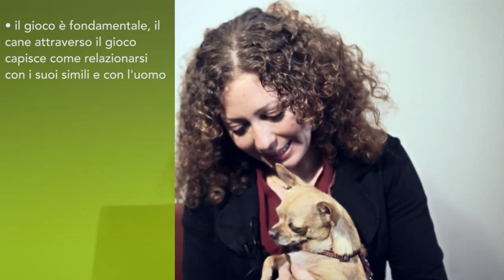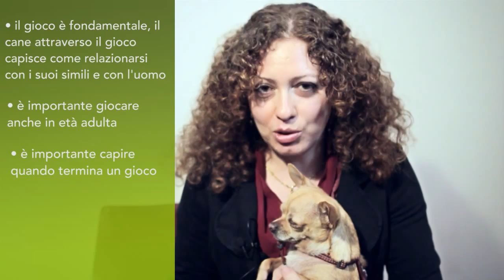TUTORIAL BAU BOYS - Il gioco nell'educazione del cane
La nostra esperta Bau Boys Paola Carosio, Psicologa Gestalt, ci parla di come e quanto il gioco sia importante nella crescita e nell'educazione del cane.